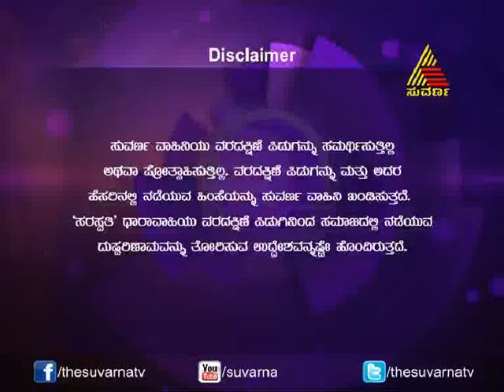Saraswathi - Episode - 217 - 15.1.14